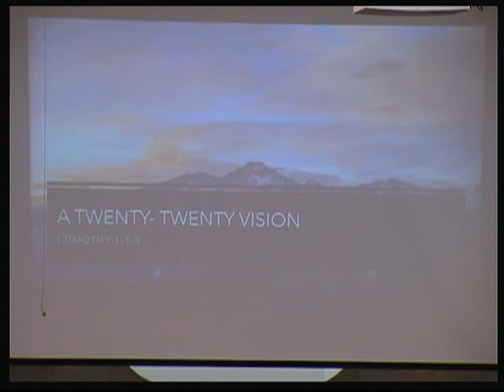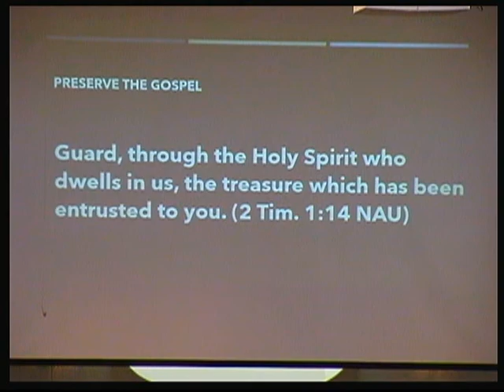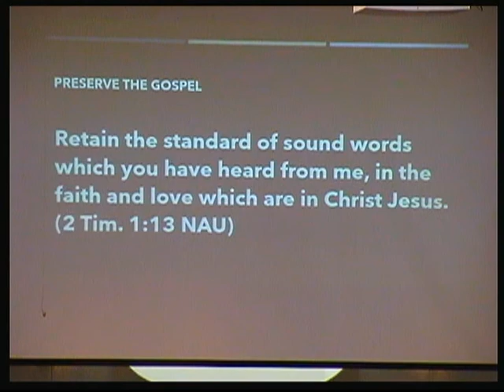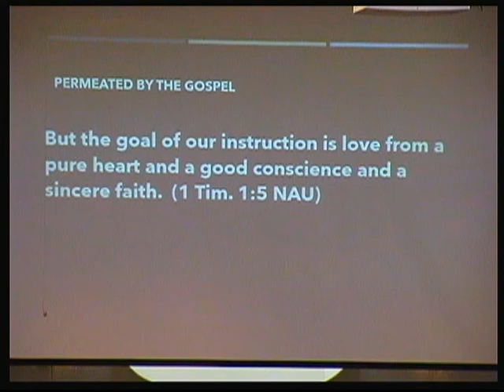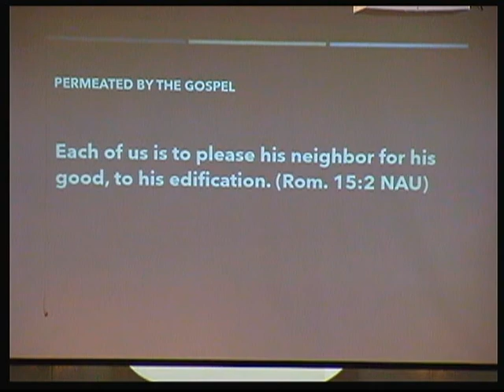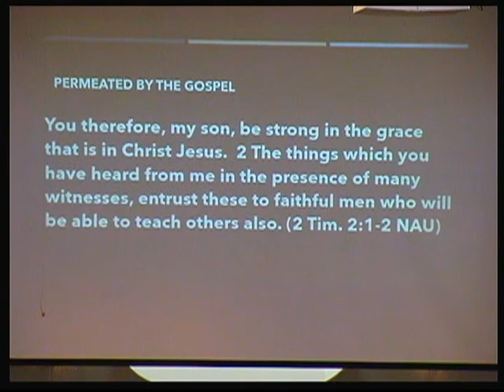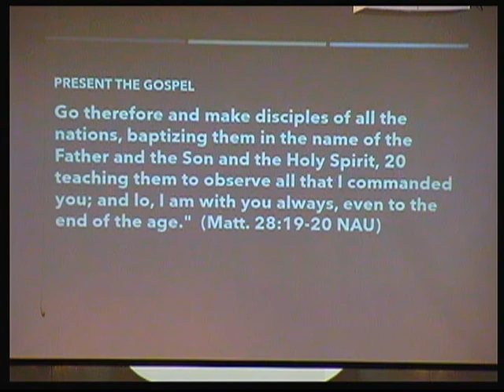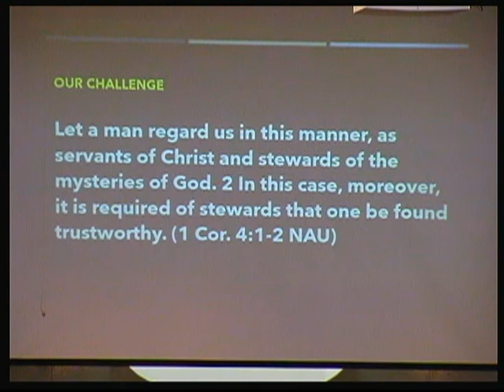12292019 A Twenty - Twenty Vision 1 Timothy 1: 1-5 Rev Don Furrow